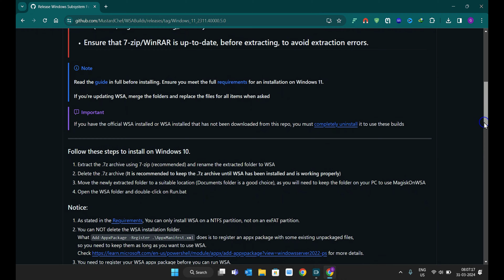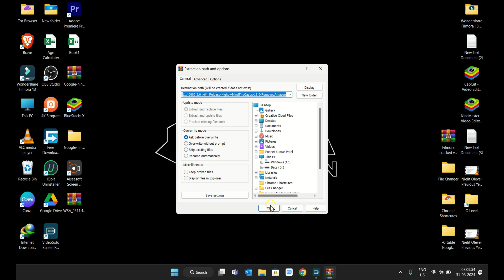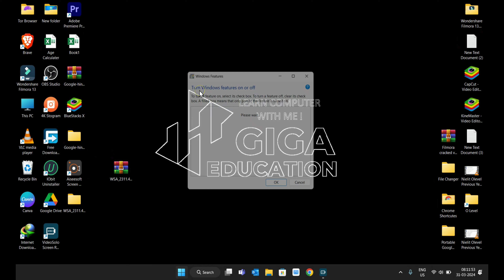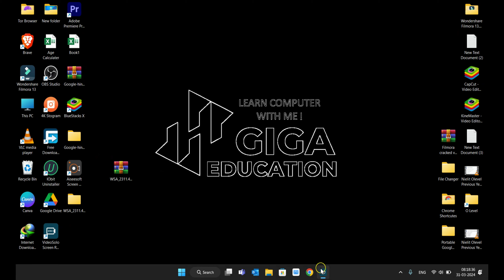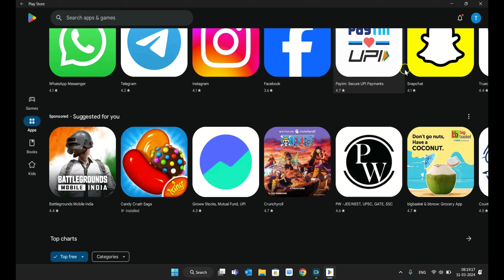🌟 How to run android apps on pc without any software @DigitalSearch @GrowingPoint@Doublemindtech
InstallAndroidOnPC, Speedy Android app installation on PC revealed, BestAndroidOSforPC, AndroidOSonPC, Learn how to enjoy Android apps on PC hassle-free, The ultimate guide to PC Android app installation tricks, Secret method to install Android apps on PC effortlessly, No software needed: Install Android apps on PC easily,